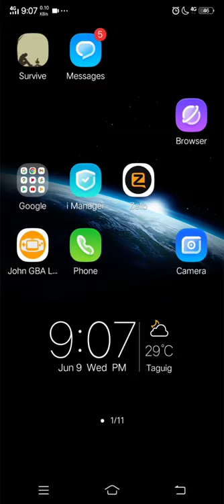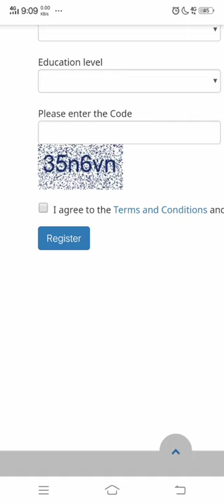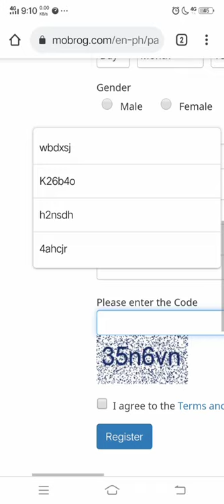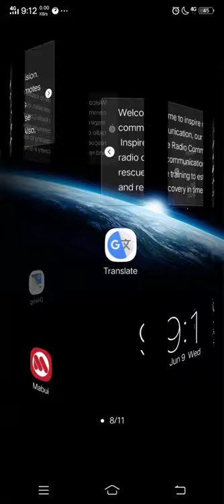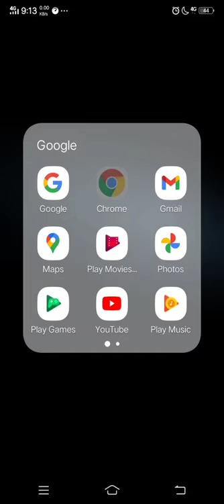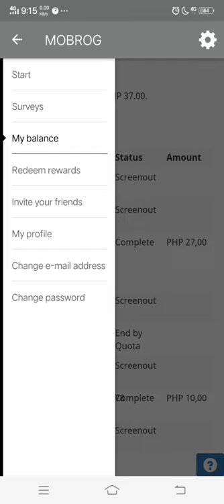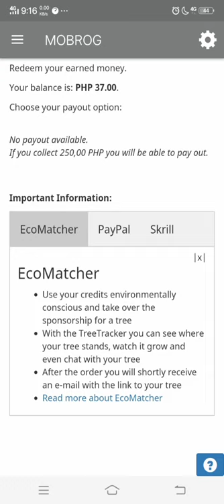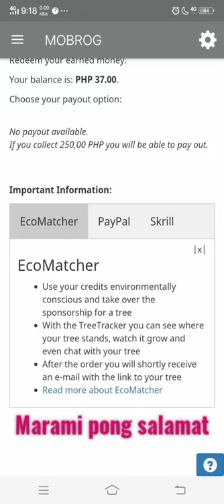Paano Kumita sa Pagsagot ng Survey (check Description below)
Isang paraan upang kumita online sa pagsagot lamang ng survey.
Paalala po hindi ito trabaho at huwag asahan na malaki at regular ang kita, pero makakatulong po ito kahit paano. Sign up lang po kayo sa site